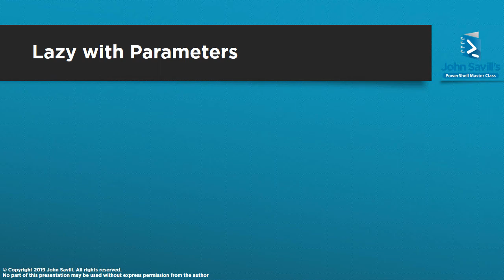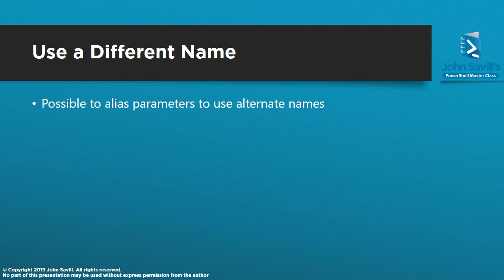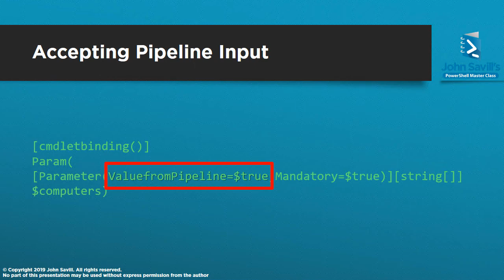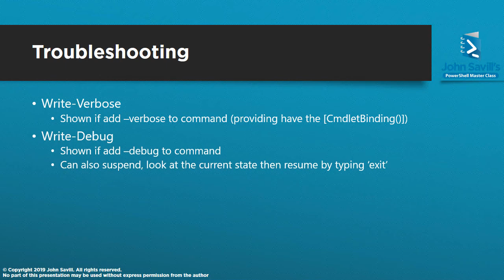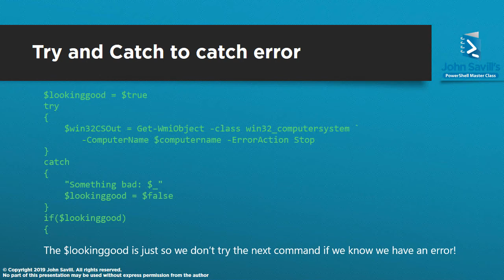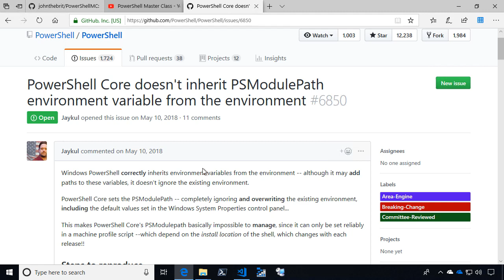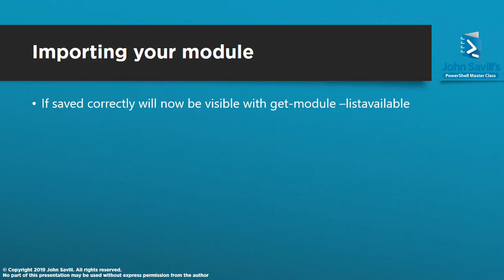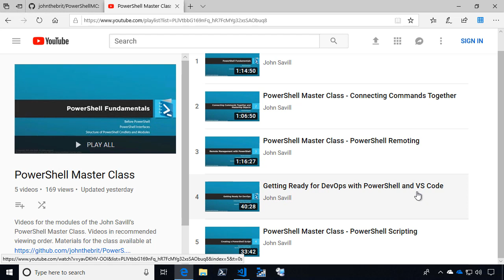PowerShell Master Class - Advanced Scripting Techniques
The advanced scripting module that introduces functions, creating your own modules and signing scripts.

00:00 Introduction
00:25 Lazy parameters
02:37 Types of parameter
03:25 Using multiple parameters
05:43 Explicitly define parameter position
07:08 Using different parameter names
08:59 Switches
11:13 Accepting pipeline input
13:40 Enabling help
16:33 Troubleshooting
22:53 Try and catch
27:05 Creating your own modules
30:52 PSModulePath
33:15 More on functions
35:16 Making it a function
37:55 Importing your module
40:00 Signing your script
45:30 Coming up next